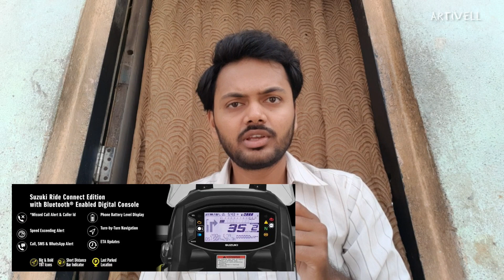Suzuki V-Strom SX 250 Ride review